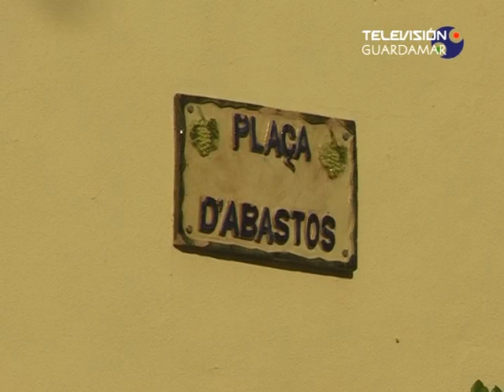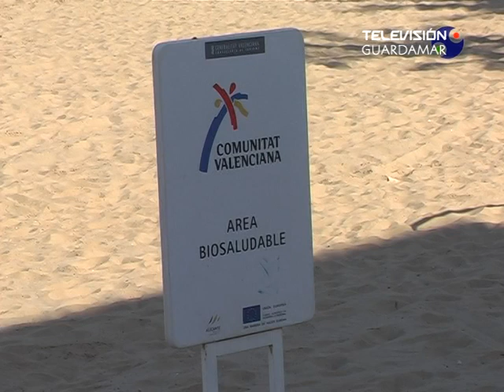Parque plaza abastos y playa centro